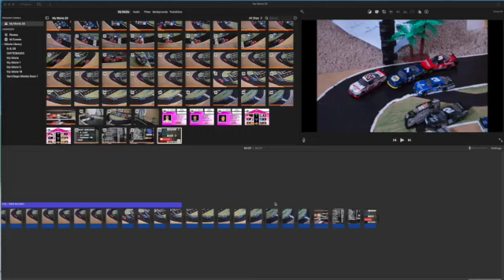Hertz Cup Series race 4 // Talladega (READ DESCRIPTION!!!)(NO AUDIO)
this is a series run by Gabe8767 Stop Motions. If you would like to participate, click the link to the discord! Gabe's video will have full audio of the race on his channel.